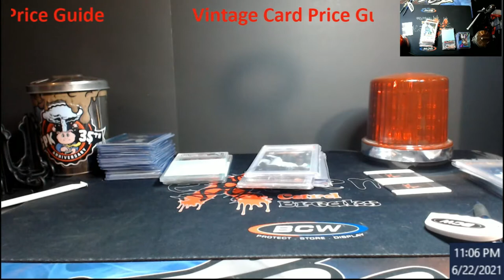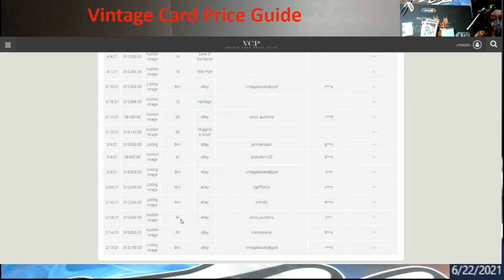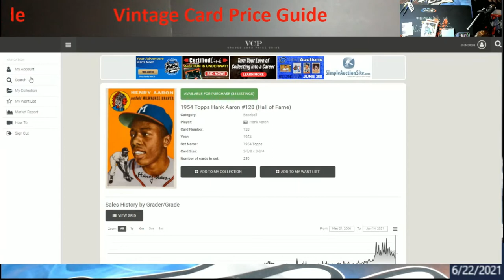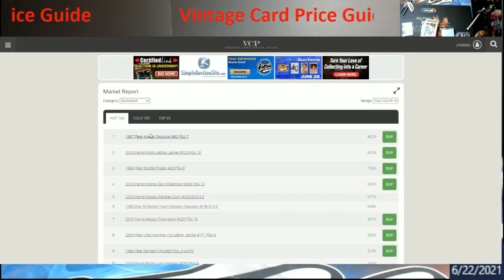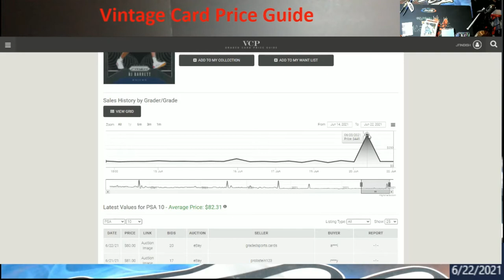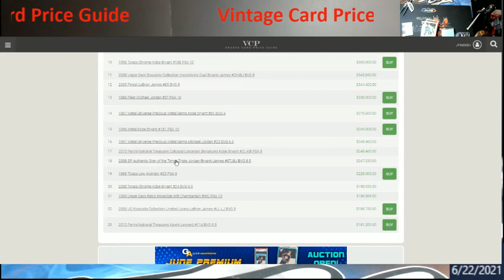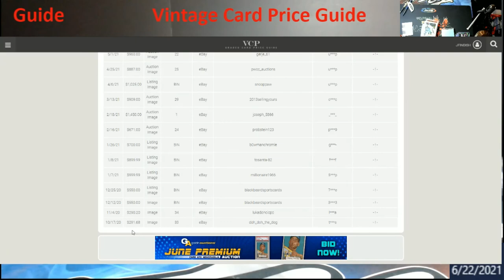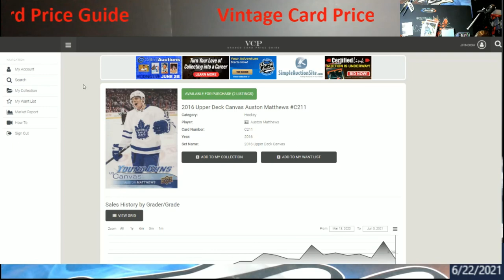Vintage Card Price Guide - The Original Market Movers Analytics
1811 N Dixie Ave #104

Who do I collect:
Roberto Clemente
Michael Jordan
Nolan Ryan
Sidney Crosby
Vintage Cards